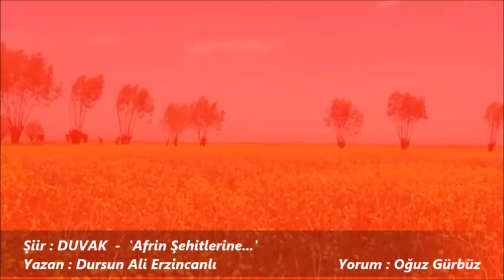DUVAK (Afrin Şehitlerine..)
Yazan : Dursun Ali Erzincanlı
Yorum : Oğuz Gürbüz